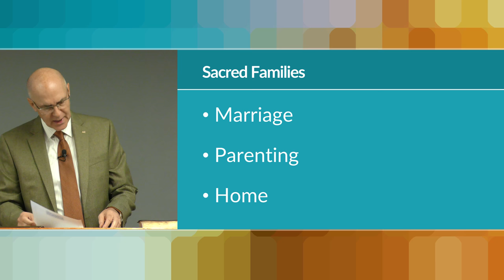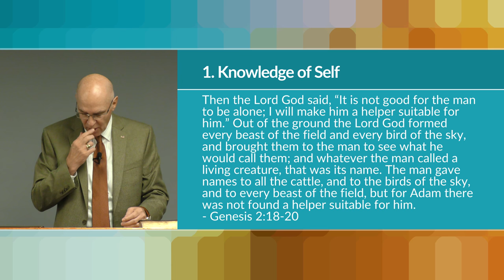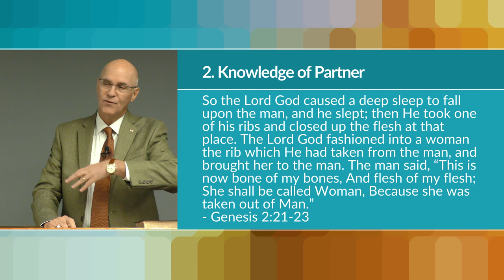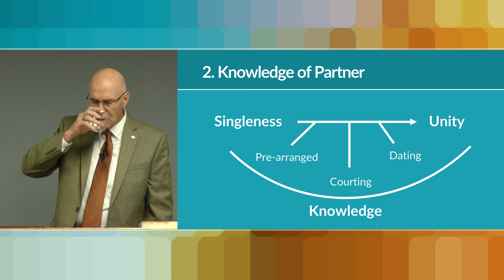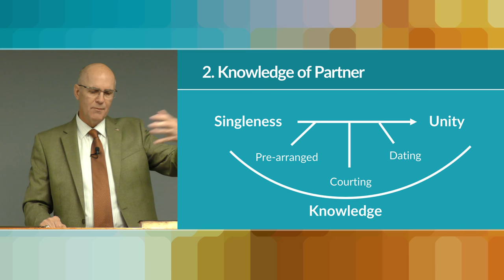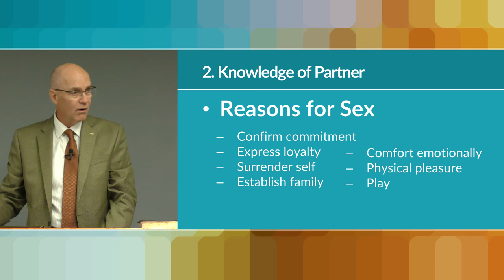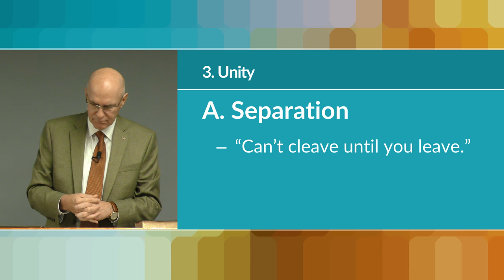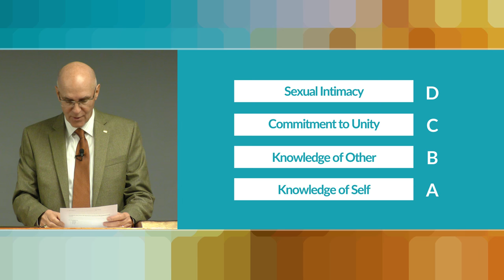Bible Study on Marriage - What is a Biblical Marriage? – Mike Mazzalongo | BibleTalk.tv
It is during the effort to know each other that the couple lays down the groundwork for their "oneness."